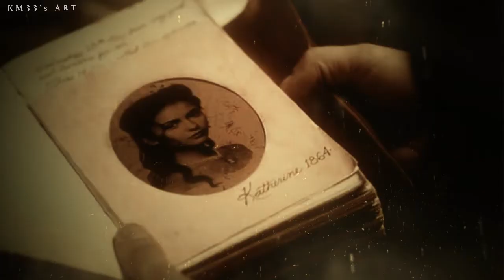The Vampire Diaries - Pilot [1x01] Opening Credits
I finished these clips three years ago...
Their effects were done a few hours ago

So, do you like it ?